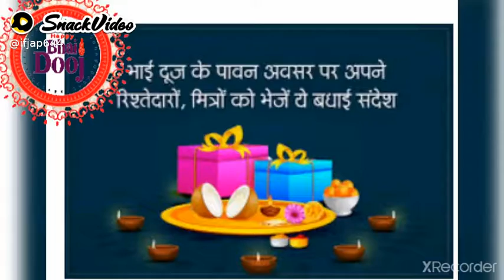Bhai Dooj Spical ❤️❤️❤️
Tara Devi773:Bhai Dooj Spical
happy Bhai Dooj to all of you 🙏🙏🙏😊😊❤️❤️